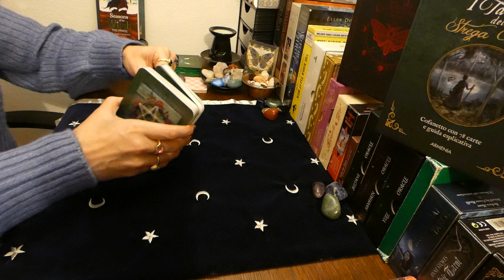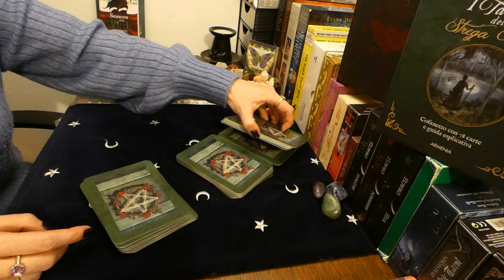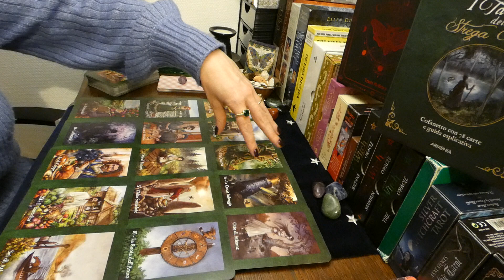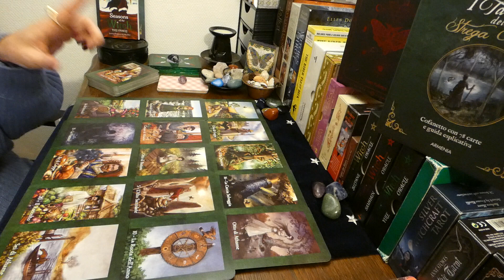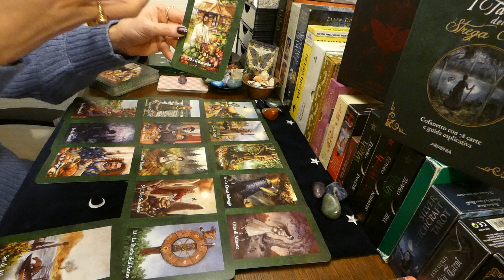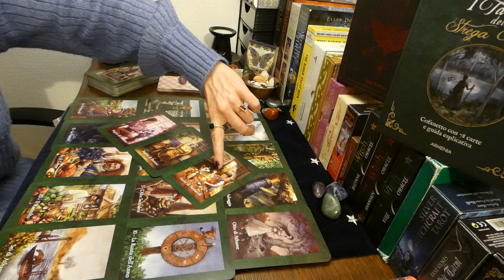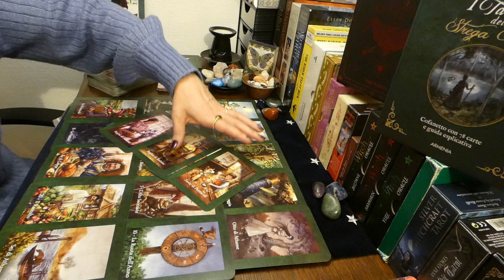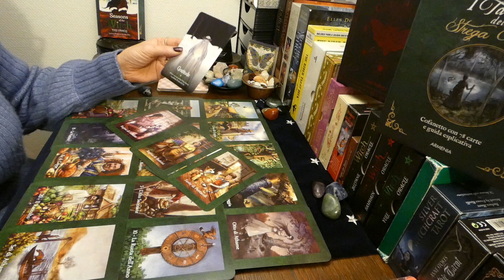Vergine - Il messaggio della Dea - Febbraio 2023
I Tarocchi sono una fotografia delle energie del momento, e le letture sono generali, quindi potrebbe essere che non tutto risuoni con te.

Prendi i messaggi che ti servono e lascia andare il resto all’Universo.

Ricorda che niente e’ definitivo e tu hai sempre il libero arbitrio di fare le scelte che ritieni giuste per te.

Buona lettura!!